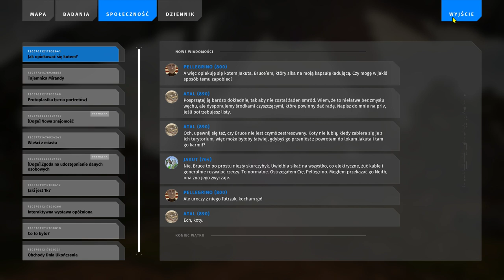Talos2 2024 07 17 16 09 12